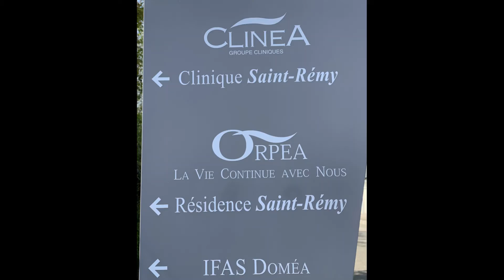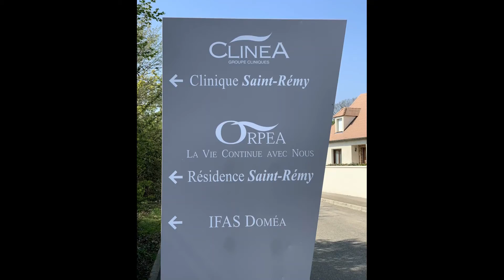APILIA installe un nouveau rucher au Village Séniors Saint-Rémy - ORPEA de Saint Rémy-lès-Chevreuse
"Le 16 avril 2021, c'est au Village Seniors Saint-Rémy - ORPEA de Saint-Rémy-lès-Chevreuse que nous nous nous sommes installés pour un très beau projet d’échanges et de partages avec les résidents.

Ce sont 4 ruches qui accueilleront dans quelques jours 4 nouvelles colonies d’abeilles douces.
Rendez-vous à la fin du mois d’avril pour l'arrivée de ces dames à Saint-Rémy et félicitations au Directeur de l’établissement ainsi qu’aux équipes de soignants et animateurs pour leur engagement écoresponsable !
Il s'agit d'un projet non seulement écoresponsable qui s’installe à Saint-Rémy mais également social, pédagogique et plus que jamais créateur de liens.

Bienvenue en terr'APILIA !"